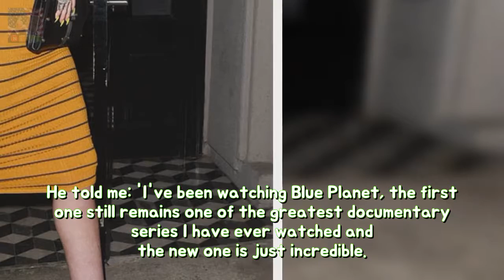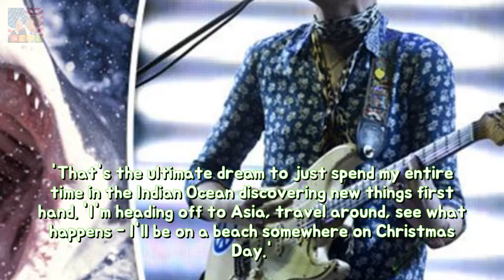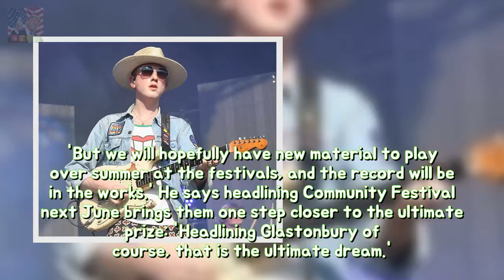Two Door Cinema Clubs Alex Trimble reveals his Blue Planet thought permanency Breaking News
GETTY Two Door Cinema Club plan to discover the Indian Ocean before getting in the studio to work on their fifth record. The rockers admitted to being obsessed with Sir David Attenboroughs show - and lead singer Alex Trimble has arranged to spend Christmas in the sea with the fishes.
Sky presenter Simon Thomas breaks onerous silence upstairs loss of life over his belo Breaking News:
YouTuber who cemented his tip inward a microwave says she did such every for name tou Breaking News: